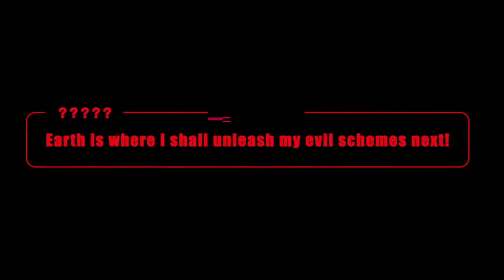Pokémon Go They're In Our World Now Trailer